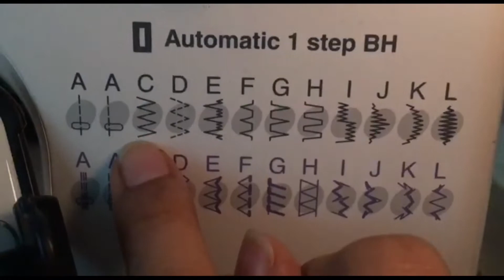How I Make Kids Skirt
Dear kids,

Knowing how to sew can save a lot of money. This is how we can make skirt without using edge sewing machine or overlocking machine.